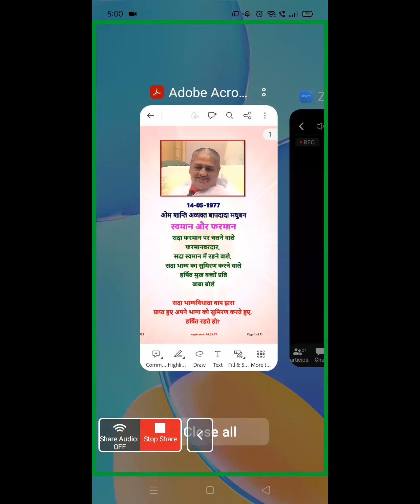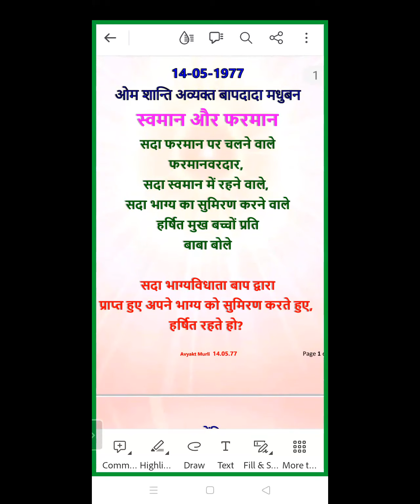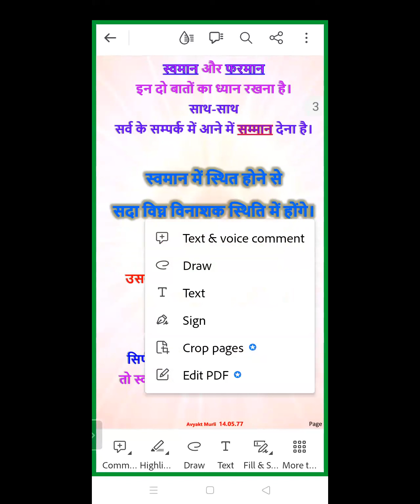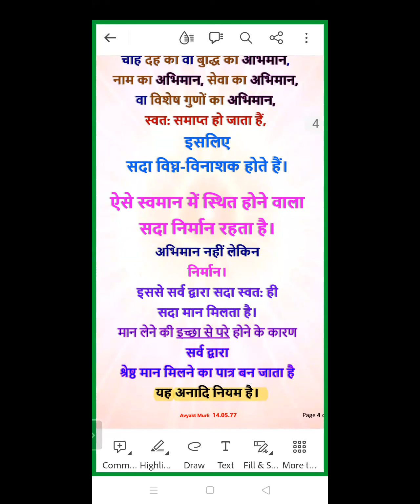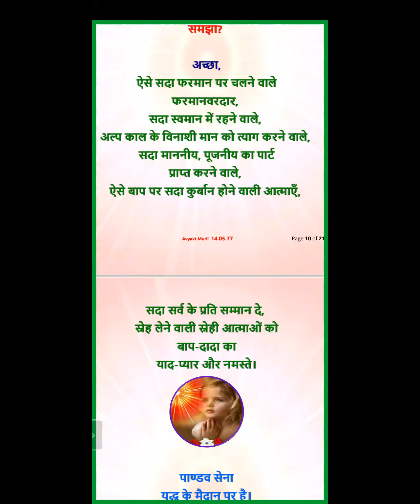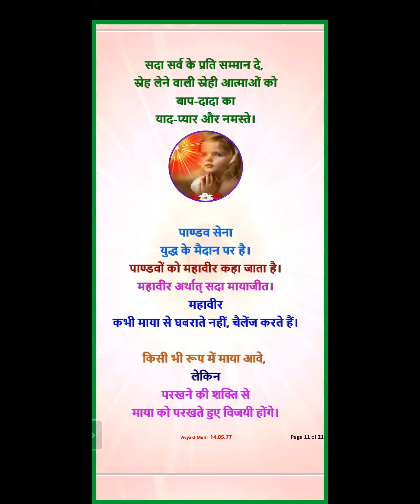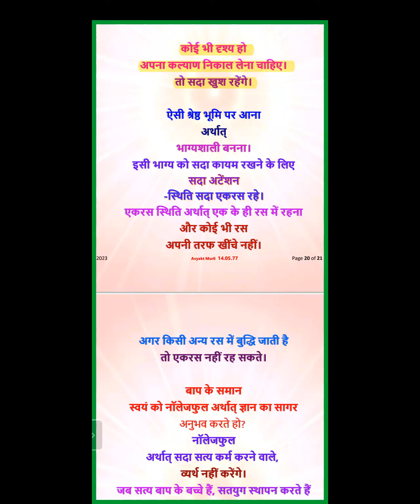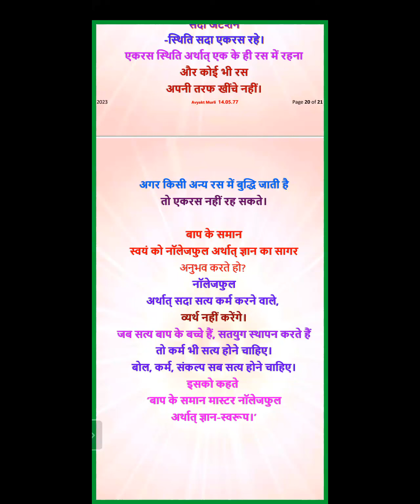Morning Batch | 14.05.1977 | स्वमान और फरमान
Murli Title:  स्वमान और फरमान |
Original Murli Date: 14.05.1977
Murli Language: Hindi